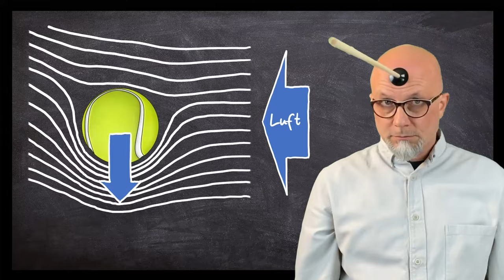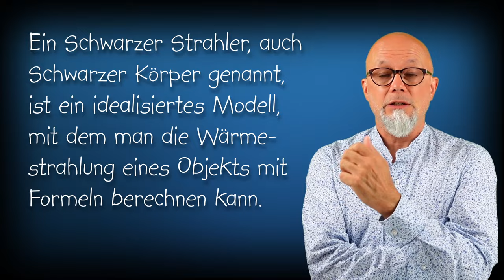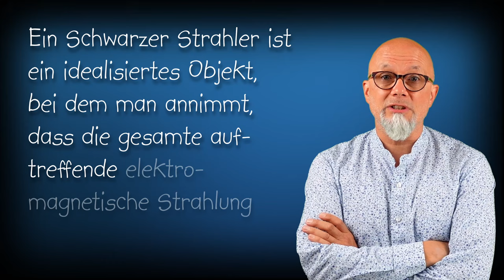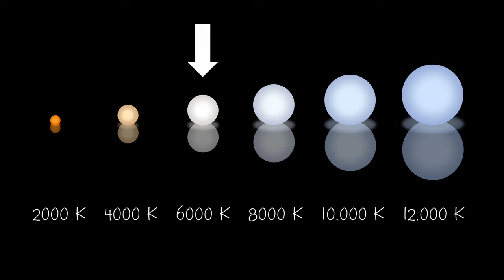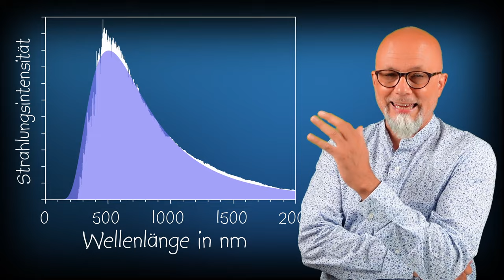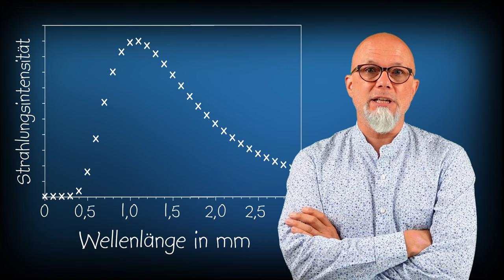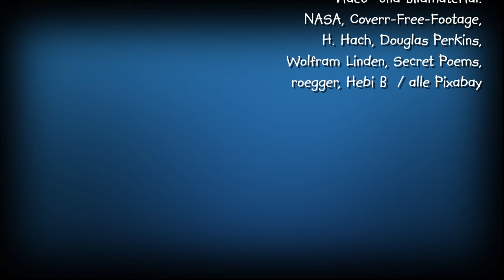Was ist ein Schwarzer Strahler?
Eine schwarze Box mit einem Loch ist ein gutes Modell für das, was man in der Physik einen Schwarzen Strahler nennt. Der Ausdruck ist nicht günstig gewählt, weil Schwarze Strahler müssen nicht zwangsläufig schwarz sein. Sterne sind zum Beispiel in guter Näherung Schwarze Strahler und definitiv nicht schwarz. Wir leben übrigens sogar in einem Schwarzen Strahler, weil der größte und zugleich perfekteste Schwarze Strahler…. ist das ganz Universum.